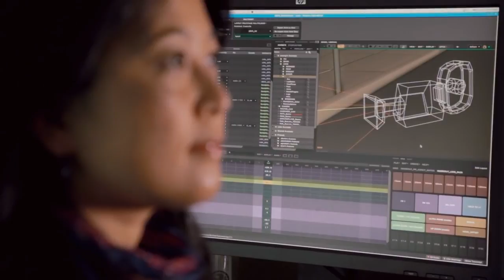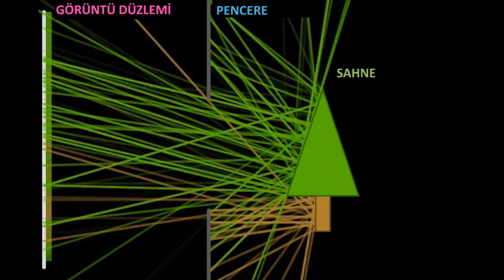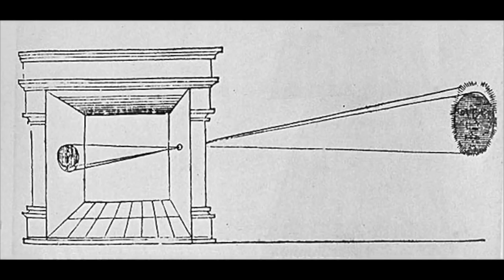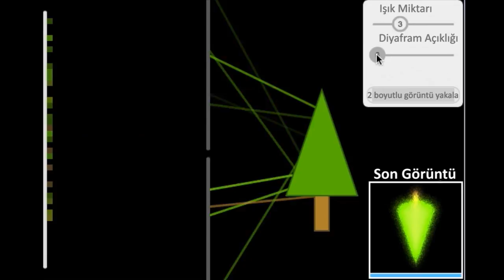İğne Deliği Kamerası Nedir? | Sanal Kameralar | Pixar'da Neler Oluyor?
What is a pinhole camera?